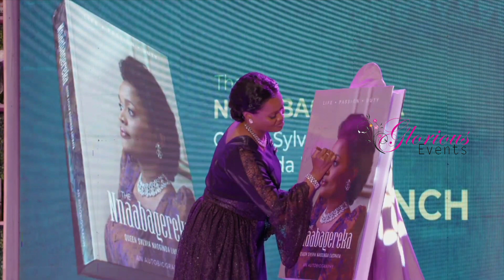The Official Book Launch for the Nnabagereka Queen Sylvia Nagginda Luswata,Queen of Buganda Kingdom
This Event is happening live as we speak, the Queen of the Buganda Kingdom.. Her Royal Highness the Nnabagereka Queen Sylvia Nagginda Luswata has officially launched her Book.

Get yourself a Copy and let's get to know the Queen better as she shares alot about her life, her relationship with the Kabaka of Buganda, Ronald Mwenda Mutebi and alot more.

Cheers 💃